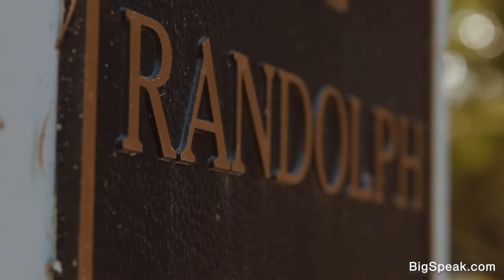Marc Randolph - Marc is Awesome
Marc Randolph is a veteran Silicon Valley entrepreneur, advisor, investor and keynote speaker.  Marc was co-founder of the online movie and television streaming service Netflix, serving as their founding CEO, as the executive producer of their web site, and as a member of their board of directors until his retirement in 2004.

Although best known for starting Netflix, Marc’s career as an entrepreneur spans more than four decades.  He’s been a founder of more than half a dozen other successful start-ups, a mentor to hundreds of early stage entrepreneurs, and an investor in numerous successful (and an even larger number of unsuccessful) tech ventures.